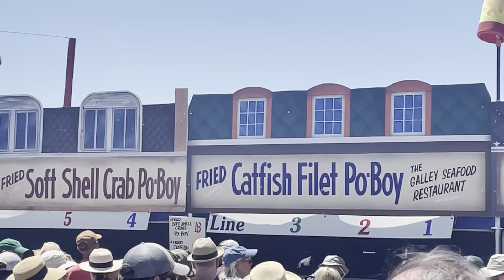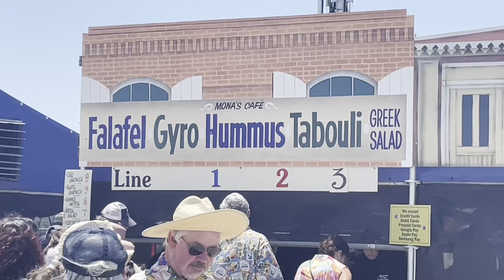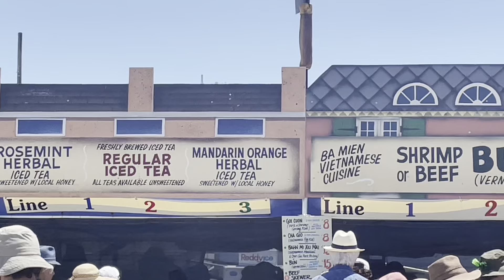Jazz Fest 2023 - day three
New Orleans